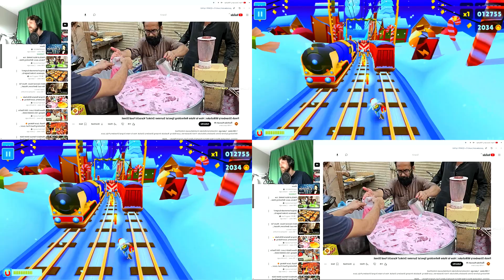Forsen talks about the big milk conspiracy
The top comment of the post was: Babe wake up, new 140IQ take from Mr Fors just dropped